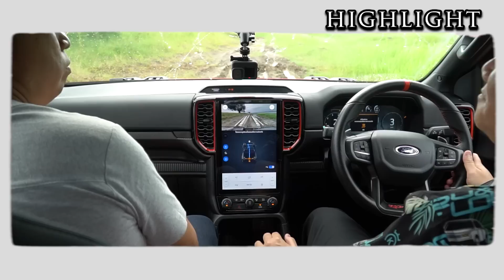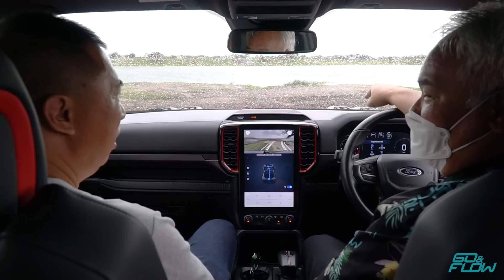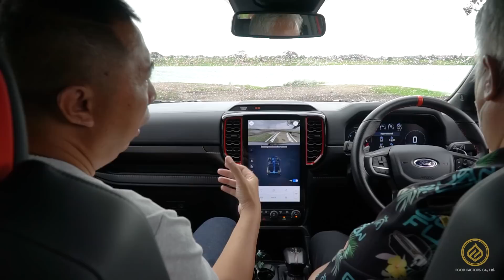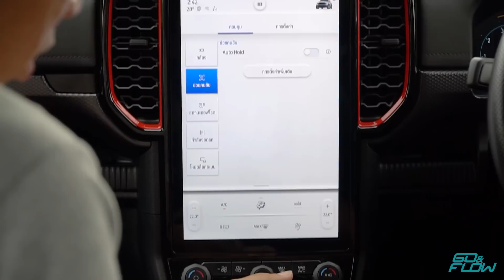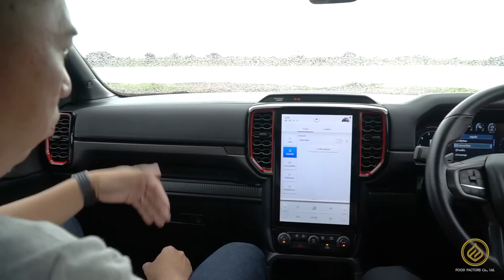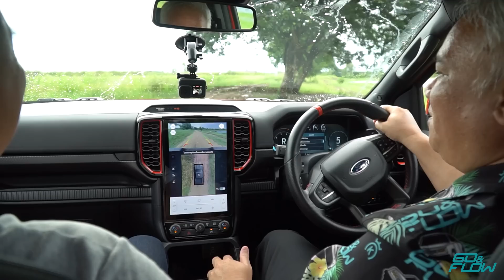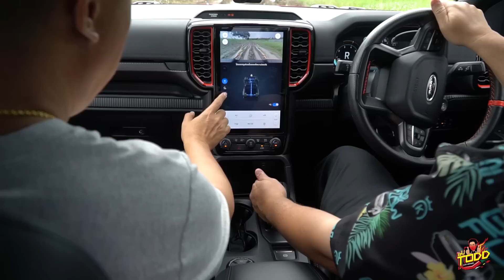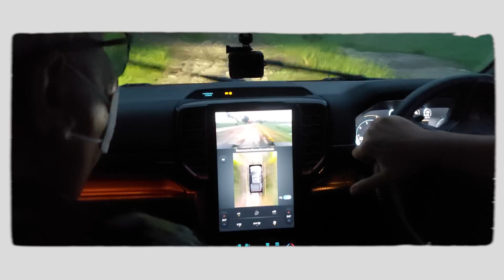FORD RANGER RAPTOR 397 แรงม้า!!! สปอร์ต ในร่างกระบะ ตัวแรงแห่งปี 2022 พาไปลองแบบลุยๆในสไตล์ Go&Flow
ไปรู้จักกับ FORD RAPTOR เครื่อง V 6  3,000 cc  ทวินเทอร์โบ  397 แรงม้า!!! จากโรงงาน